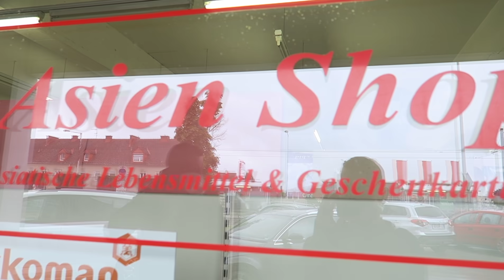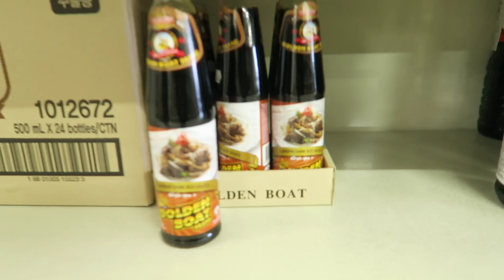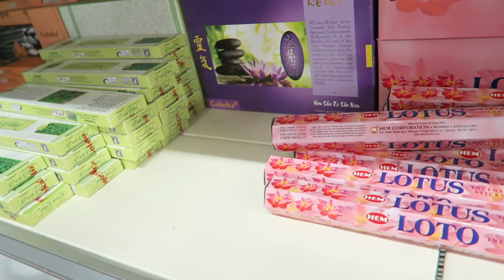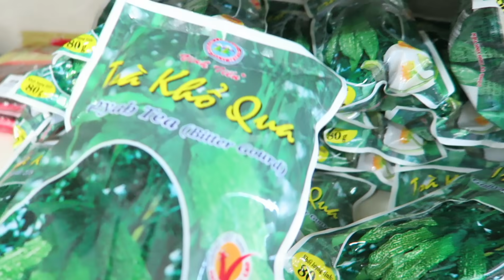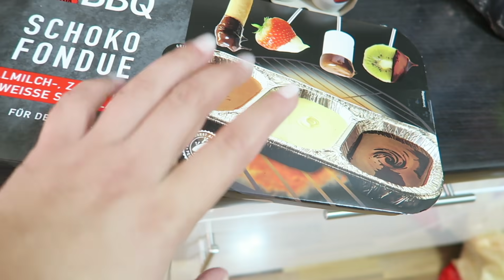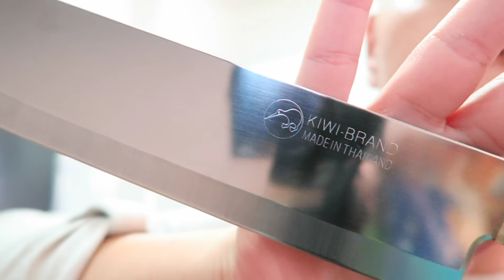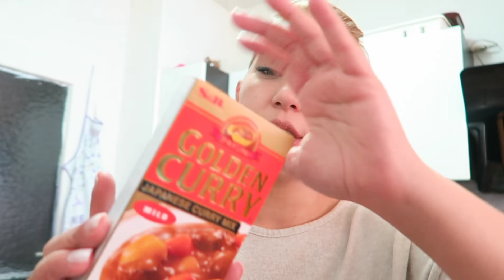iLK DEFA ASYA MARKETiNE GiTTiK | DEV MARKET VE ACTiON ALIŞVERiŞi | NELER ALDIM | Günlük Vlog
Hoşgeldiniz kanalımıza, sefalar getirdiniz.
Biz 4 Kişilik Gurbetçi Bir Aile 'yiz sizlerler Kanalımizda Günlük Hayata dair her an her şeyi en doğal ve samimi haliyle Günlük Vloglar da göre bilirsiniz. Ev , düzen , temizlik , temizlik videoları , düzen videoları , yemek tarifleri , günlük vloglar , ailem ve arkadaşlarım , alışveriş videoları , düğünler , çeyizler , geziler , moda , güzellik , bakım , trendler , alışveriş öneri ve tavsiyeler yani hayata dair her şey.. Umarım diğer videolarda da görüşürüz.
SEVGİYLE KAL :)